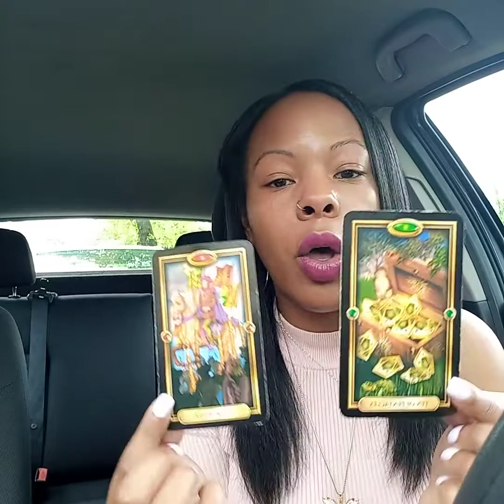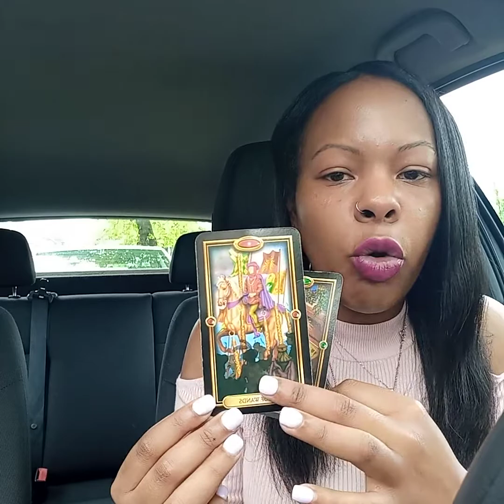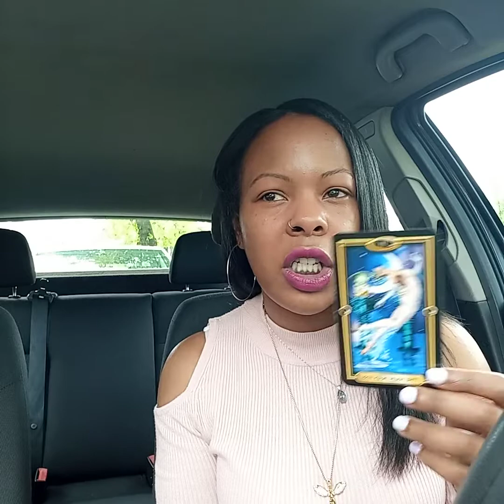Virgo ♍ 3 Month love predictions 🌻 Word of honour 🥰💛💚💛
Gigi💜